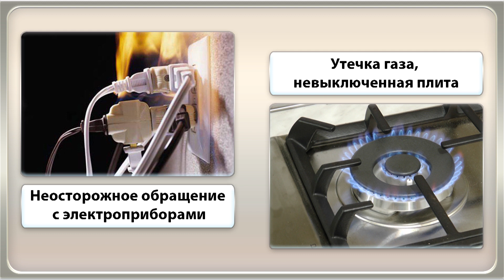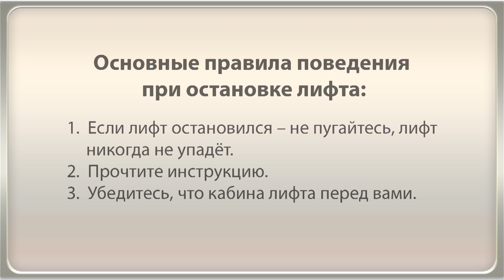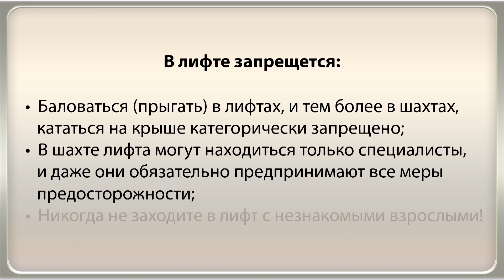Опасные ситуации в жилище. Видеоурок по ОБЖ 5 класс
Учиться можно эффективно и с удовольствием! Домашняя школа InternetUrok.ru - полное среднее образование с 1 по 11 класс дистанционно, возможность официального зачисления в любое время года

На уроке мы будем говорить об опасностях в наших жилищах и их причинах. Вы узнаете, каким правилам предосторожности необходимо следовать, чтобы избежать опасностей дома. Также речь пойдет о правилах пользования лифтом и как избежать опасностей в лифте.